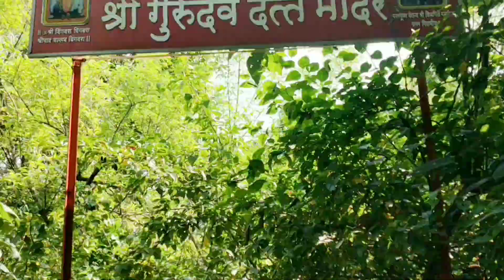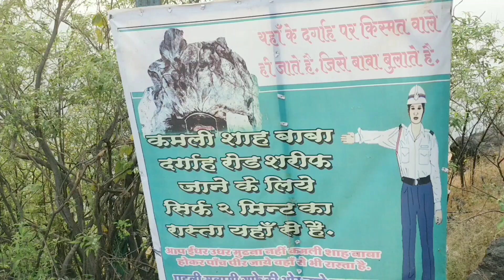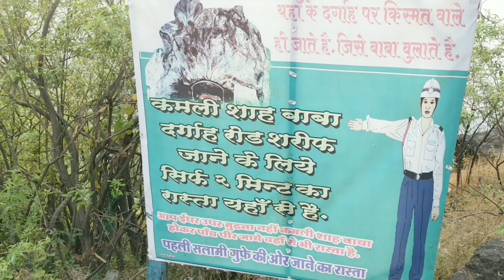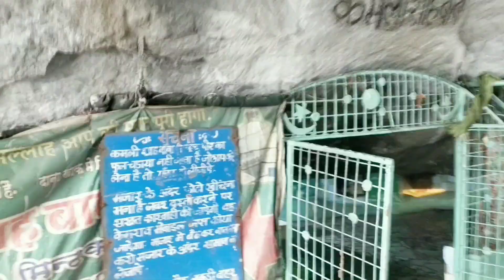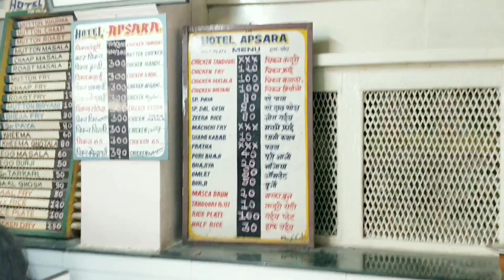Hajimalang Part - 2 | Malang Gad | Trekking after lockdown | Kalyan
Hey Guyz welcome back,
  Hajimalang part 2, in this video we visited datta Mandir which is back side of hajimalang main dargah and the trekk is little risky but the view is awesome. At the time of our visit all Temples and Mosque were closed due to corona so entry inside the temple was permitted. Also we have shown you hajimalang main dargah along with kamli shah baba dargah which is constructed in caves.

Video was shoot with the following quipments which you can buy from amazon :

2in1 bluetooth selfie stick and tripod

realme 8pro

Boya mic

sjcam action camera waterproof